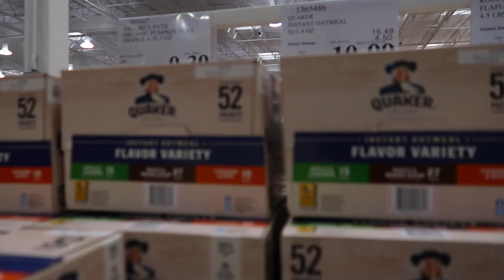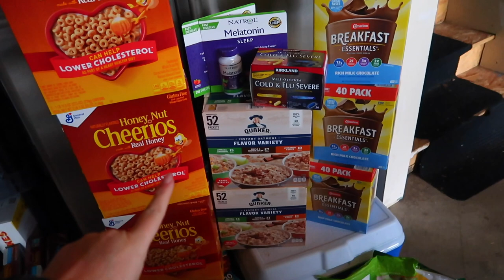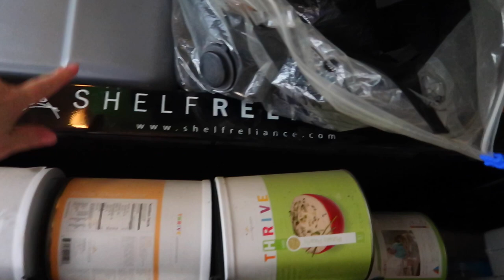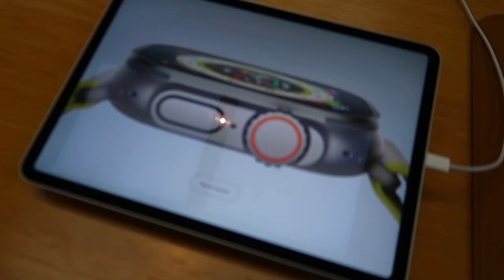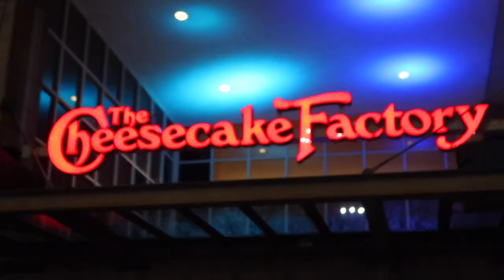GIANT COSTCO HAUL IN JANUARY | SPEND THE DAY WITH US 2023 | DITL JANUARY 2023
AMAZON FAVORITES:

LUG TRAVEL BAG:

MICROFIBER BEACH (TRAVEL) TOWELS:

GoPro HERO9 BLACK CAMERA:

Canon PowerShot G7X Mark II Digital Camera:

Monitor Stand Riser Desk Organizer:

Bookshelf for Desktop Storage:

ART MARKER SET:

CURRENT PHONE CASE:

FETCH APP -2000 BONUS points w/ REFFERAL CODE:
5KKJA